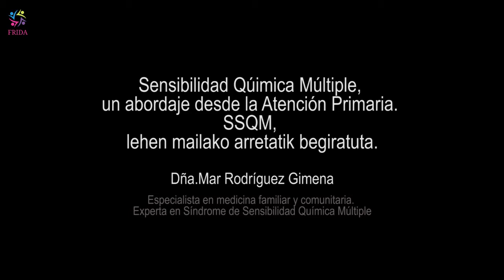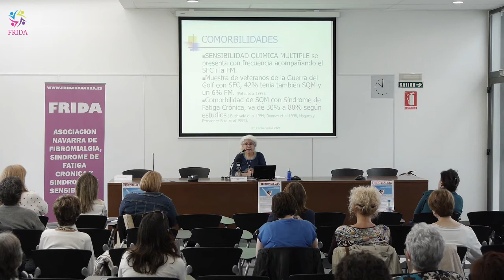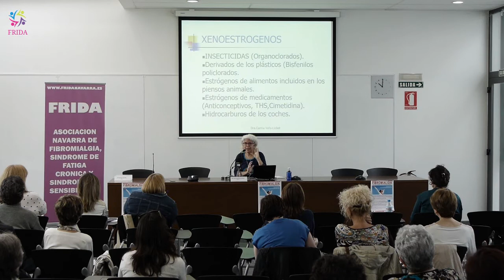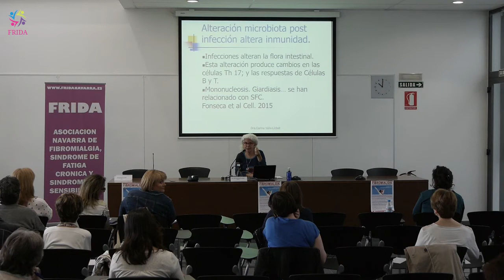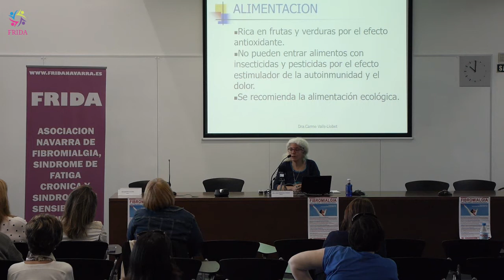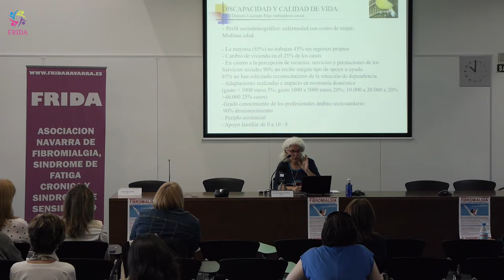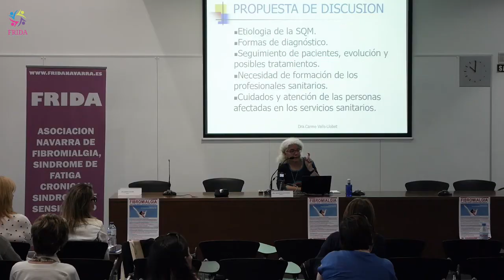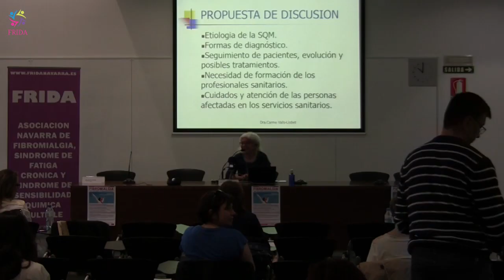FRIDA | SÍNDROME DE SENSIBILIDAD QUÍMICA MÚLTIPLE | Dña Mar Rodríguez Gimena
DIA 3 - 10 DE MAYO 2017 (2 de 2)

16:00. Civivox Iturrama.

SÍNDROME DE SENSIBILIDAD QUÍMICA MÚLTIPLE

–Sensibilidad Qúimica Múltiple, un abordaje desde la Atención Primaria. SSQM, lehen mailako arretatik begiratuta.

Dña.Mar Rodríguez Gimena. Especialista en medicina familiar y comunitaria. Experta en Síndrome de Sensibilidad Química Múltiple.